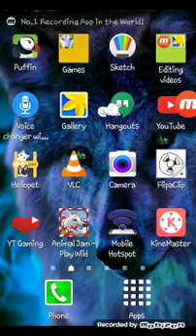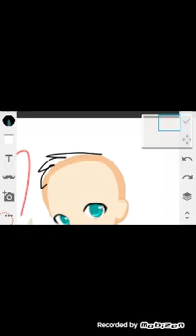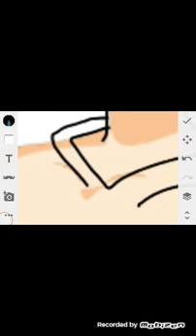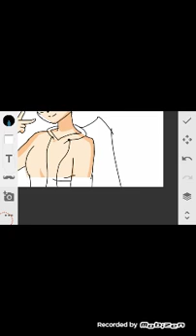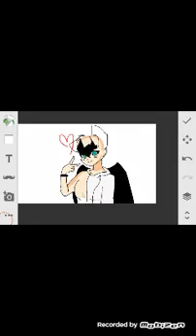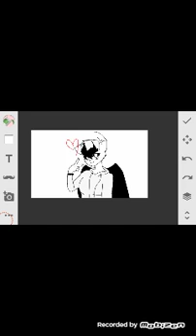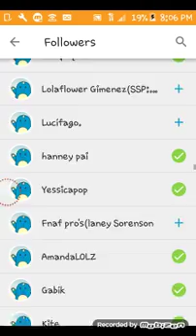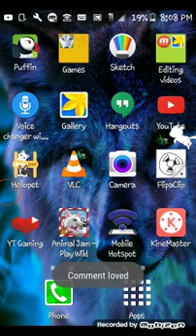Little base draw